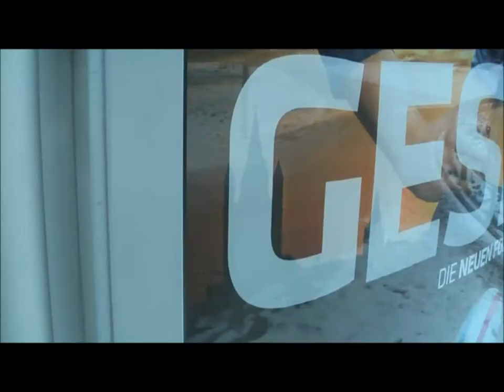Über der Handlung - Couster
Offizielles Video in Frankfurt